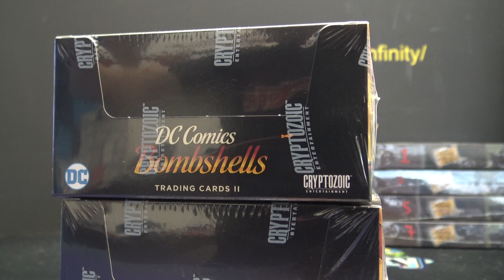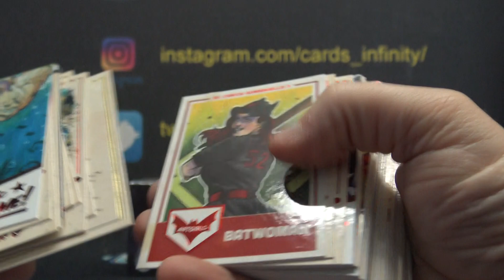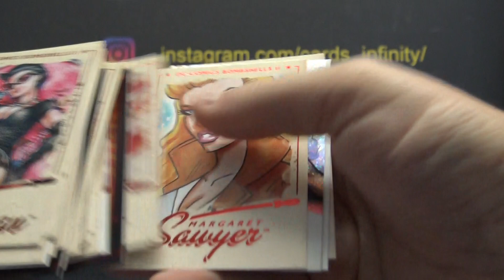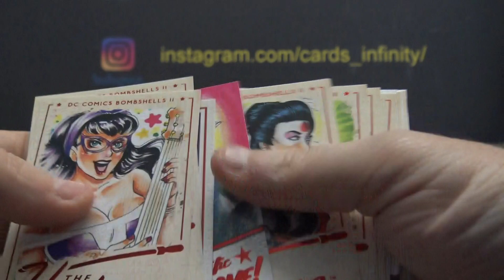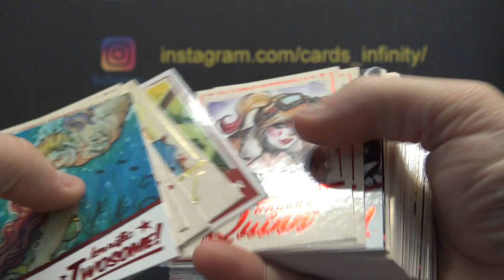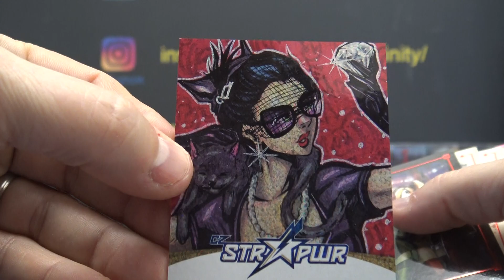Fisker's 2018 DC Bombshells Box Break